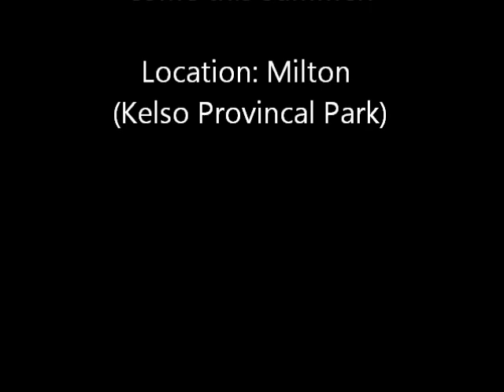Milton Triathlon 2012 at Kelso Provincial Park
Milton Triathlon at Kelso Park through Subaru Series

ISRC: US-UAN-11-00851